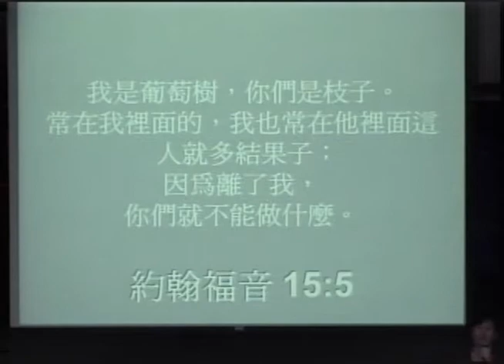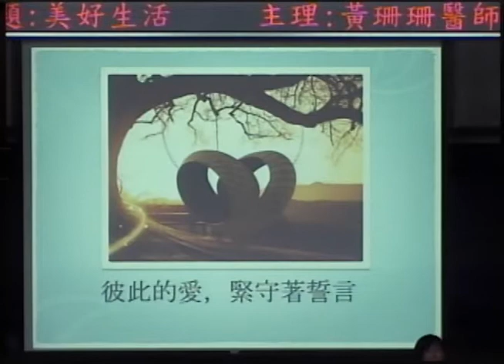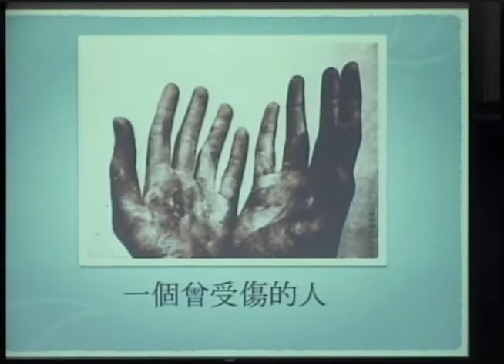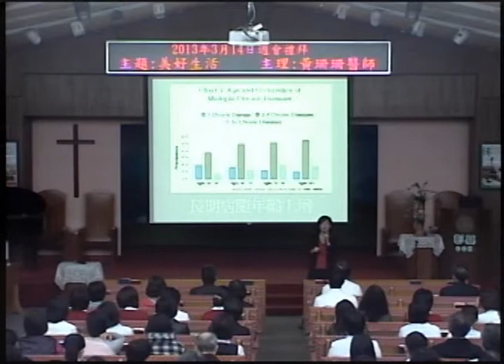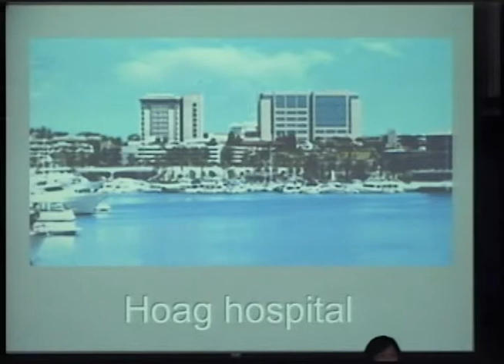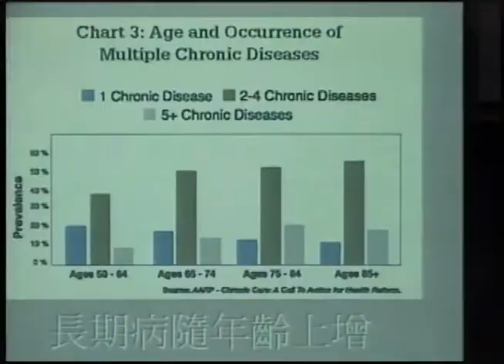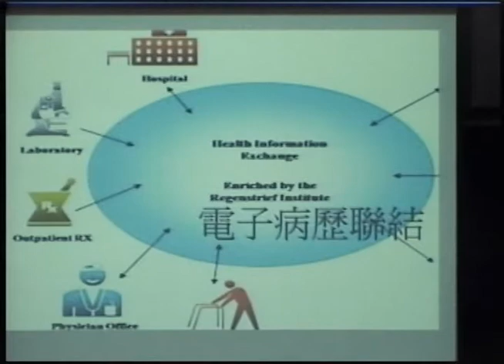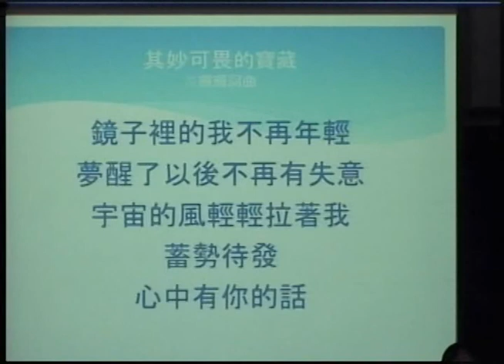20130314週會禮拜「美好人生」~ 黃珊珊醫師